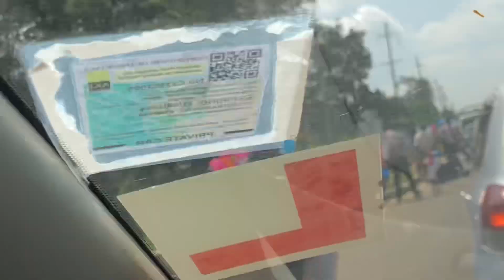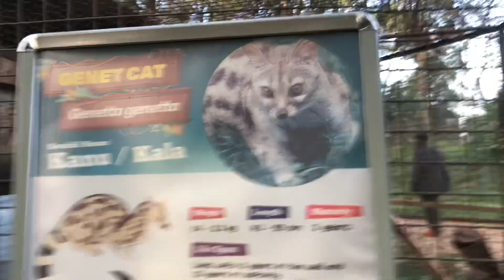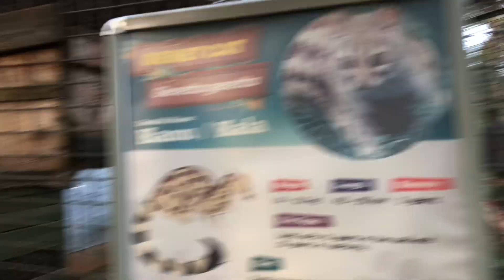Going to The Nairobi National Park for Free!!!!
A trip to the famous Nairobi National Park. Nairobi, the only city with a park.